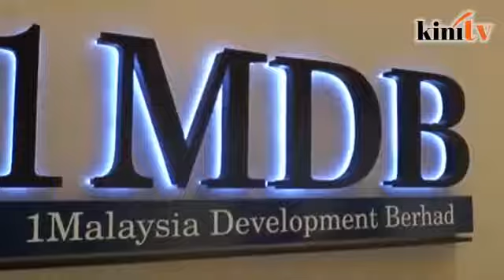Rafizi kecewa dengan Tuan Ibrahim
SEMINGGU lagi tirai 2016 dilabuhkan dan semestinya 2017 dijangka memberi banyak cabaran dari segi ekonomi global dan juga iklim politik setempat. Ramai juga yang meramalkan 2017 sebagai tahun pilihan raya umum, meskipun tempoh Kerajaan Persekutuan pimpinan Barisan Nasional (BN) sekarang hanya akan berakhir pada Jun 2018. Namun, Pilihan Raya Umum Ke-14 (PRU-14) boleh diheret 60 hari kemudian iaitu hingga Ogos 2018 andai Parlimen tidak dibubar pada tarikh yang sepatutnya. Begitu pun, sejarah politik negara tidak pernah menyaksikan Parlimen tidak dibubar dan sejarah juga tidak pernah menyaksikan pilihan raya umum diadakan terlalu dekat dengan tarikh luputnya. Oleh itu, pelbagai congakan dibuat... ada yang kata PRU-14 akan diadakan pada Mac atau April 2017 dan tidak kurang juga meramalkannya pada September atau Oktober 2017. Hanya Datuk Seri Najib Razak sendiri tahu bila PRU-14 hendak diadakan dan Perdana Menteri pernah mengakui yang beliau suka melihat orang berteka-teki mengenai tarikh berkenaan. Apakah yang menjadi ukuran utama Najib sebelum membubarkan Parlimen? Apakah menunggu sehingga proses persempadanan semula dilakukan Suruhanjaya Pilihan Raya (SPR) selesai? SPR memang meletakkan sasaran untuk menyelesaikan proses persempadanan semula kawasan pilihan raya baharu sebelum PRU-14. Kini, SPR menerima banyak bantahan sama ada daripada pihak BN mahupun pembangkang. Dengan itu, proses ini akan mengambil masa sebelum dibawa semula ke Dewan Rakyat, yang hanya akan bersidang pada Mac tahun depan. Jika diluluskan, bermakna PRU-14 hanya akan diadakan selepas Mac 2017 jika mahu menggunakan persempadanan baharu itu. Ramadan pula akan bermula akhir Mei dan pada akhir Jun 2017, Aidilfitri selain Festival Keamatan dan Gawai Dayak pada awal Jun 2017. Kemudian, ada pula yang mengaitkan tarikh PRU-14 dengan Sukan SEA Kuala Lumpur, Ogos depan dengan alasan sukan boleh menyatupadukan semua kaum selain menaikkan semangat andai Malaysia mengungguli sukan terbesar Asia Tenggara itu. Oleh sebab itu, ada yang meramalkan PRU-14 untuk diadakan pada September. Pada 16 September pula, Hari Malaysia dan semestinya Sarawak dan Sabah menjadi tumpuan sama ada oleh BN atau pembangkang, kerana kedua-dua negeri berkenaan boleh menjadi penentu, andai kedudukan BN di Semenanjung masih kekal 50-50. Tahun 2017 juga adalah tahun ayam yang menurut kepercayaan masyarakat Cina, banyak membawa tuah, apatah lagi jika ayam jantan.